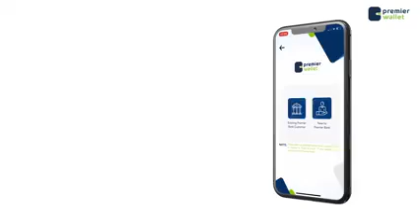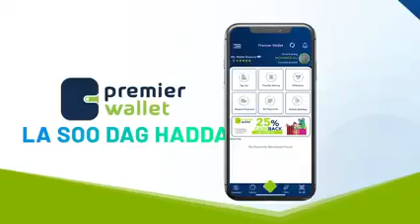Sheeko : Reer Xamar Dameer Kala Ibsaday.